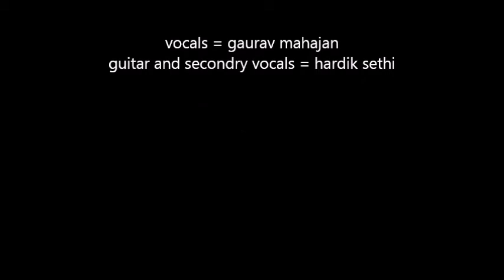Tum hi ho unplugged cover by Gaurav mahajan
Vocals - Gaurav mahajan
Guitar  - Hardik sethi